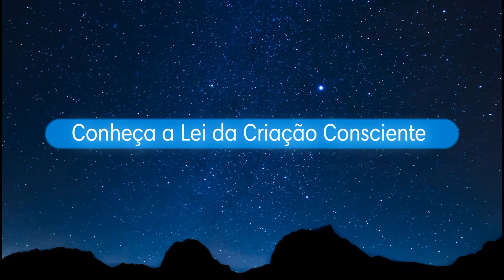CONHEÇA A LEI DA CRIAÇÃO CONSCIENTE